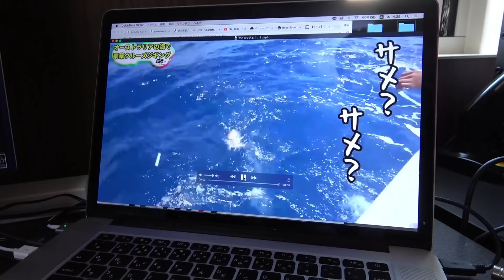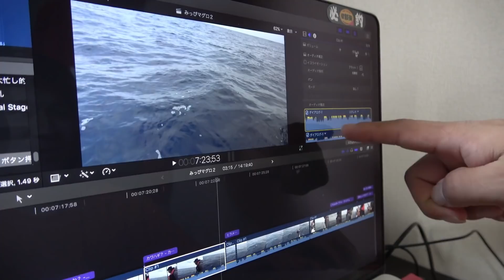釣りよか名物小競り合い（ヒラメ・サメ論争）